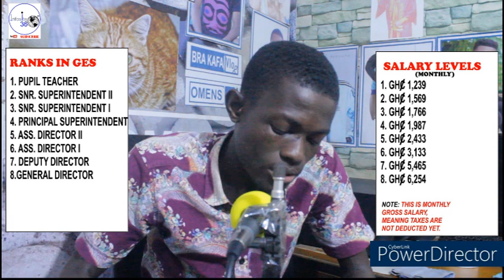How much a Ghanaian Teacher receives as salary.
Note: This video is older and does not depict the current state of Teachers' salaries.
Updated video on the Salary range of Teachers under GES with payslip proofs
Please tap the link above to watch it. Thank you!